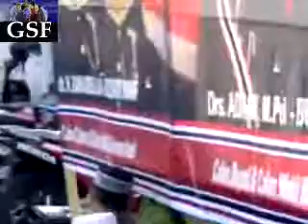GSF.Kompaye Partai PA pasangan no 13 adami Perdana lapangan Kuta Padang part 3.wmv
GSF. Berdasarkan pantauan tim gsf pada hari pertama kompanye dilapangan kuta padang oleh partai aceh, pasangan no 13, adami dan bustanuddin, dengan jurkam Ir. Iskandar dan Tgk Kasem dari Aceh Utara. kompanye damai dan pilkada damai, diperkirakan ribuan masa kader patai aceh dan simpatisan memerahkan lapangan kuta padang , sabtu 24 maret 2012.